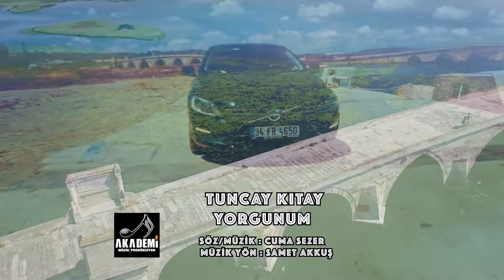Tuncay Kıtay - Yorgunum Dost [Video Klip] (© 2020 Akademi Müzik Prodüksiyon)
Tuncay Kıtay'ın  "Yorgunum Dost" adlı video klibi Akademi Müzik etiketiyle yayında..

Klip Yönetmeni: Rahmi Akkuş
Müzik Yönetmeni: Samet Akkuş

© 2020 Akademi Müzik Prodüksiyon